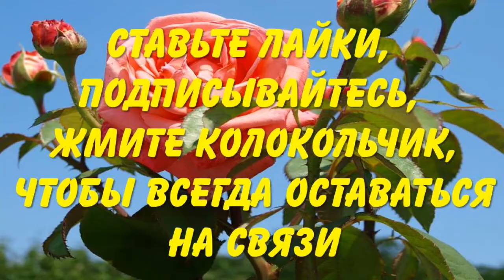youtube video #-2etvtI9vTc